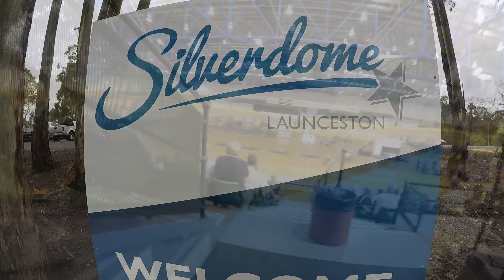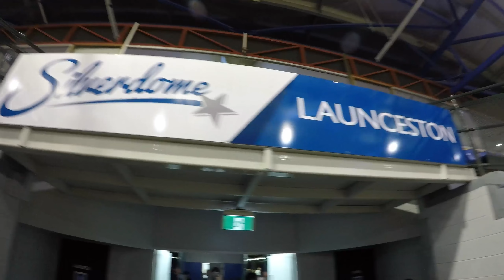Launceston Christmas Cycling Carnival 2016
Some selected highlights of the 2016 Launceston Christmas Cycling Carnival.

Held at the Silverdome, Launceston.

Twitter : Two in Tasmania     @twointasmania